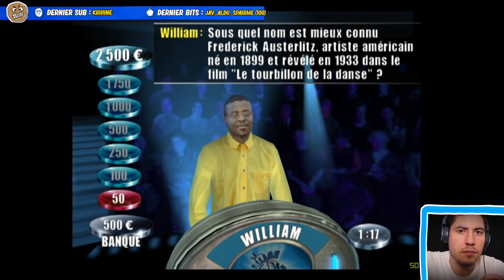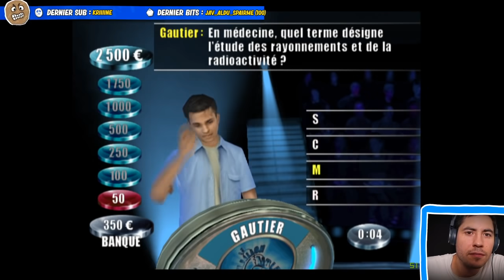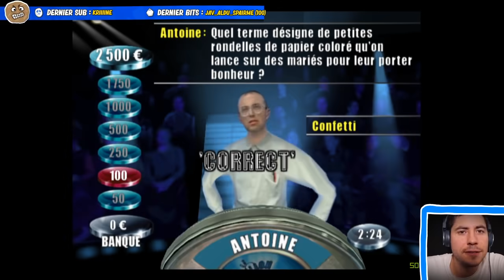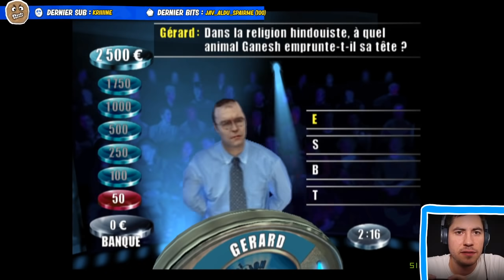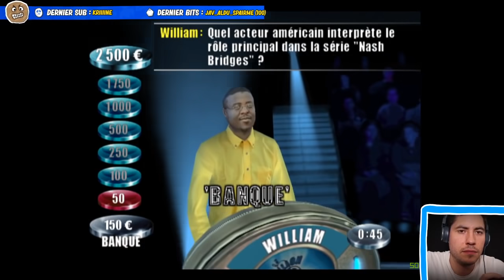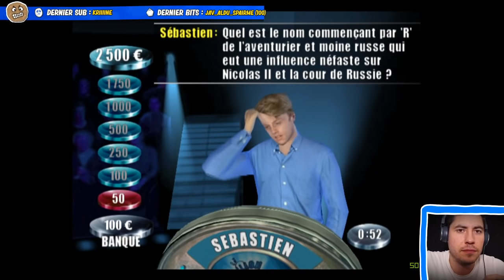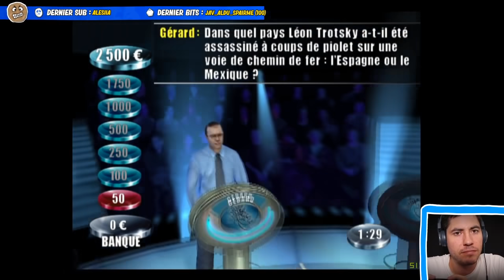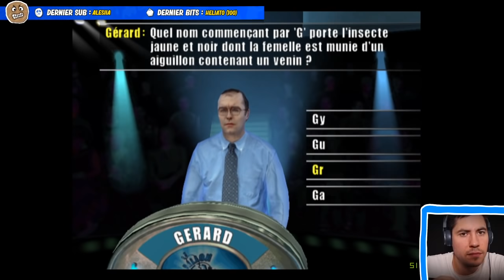VOD // Maillon Faible - Potatoz